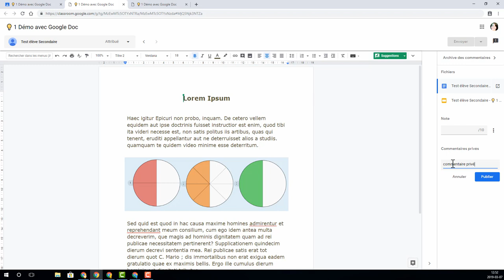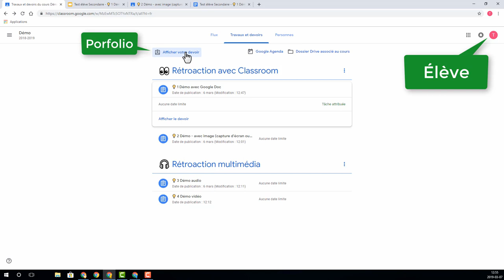Classroom: rétroaction avec les commentaires privés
L'utilisation des commentaires privés du point de vue de l'enseignant et de l'élève.